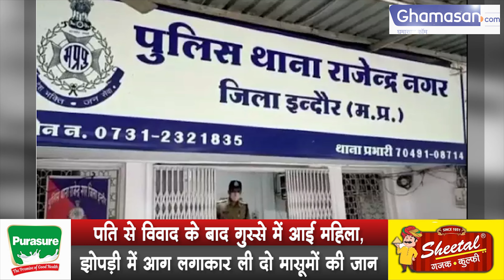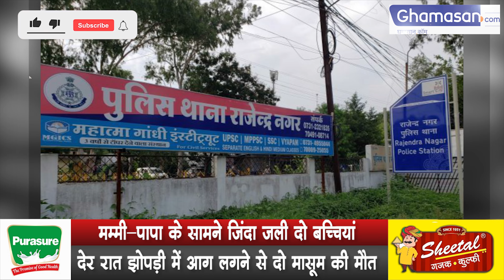महिला ने झोपड़ी में आग लगाकार ली दो मासूमों की जान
पति से विवाद के बाद गुस्से में आई महिला,
झोपड़ी में आग लगाकार ली दो मासूमों की जान
मम्मी-पापा के सामने जिंदा जली दो बच्चियांः
देर रात झोपड़ी में आग लगने से दो मासूम की मौत,
मृतिका के पिता ने बहन और जीजा पर आग लगाने का लगाया आरोप